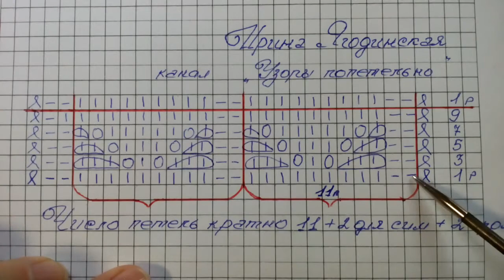Роскошный и простой узор спицами , для нарядный вещей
Свяжем очень красивый и простой в исполнении узор